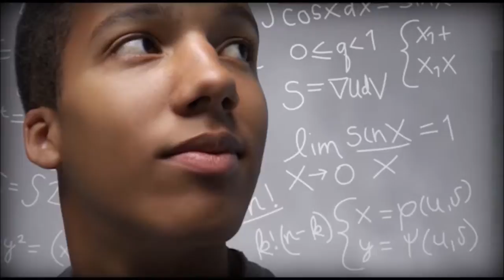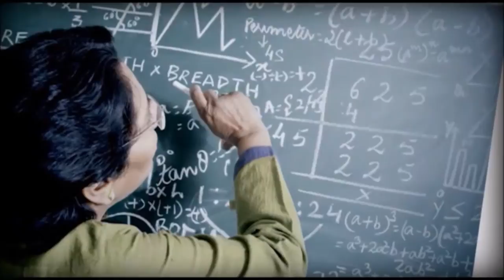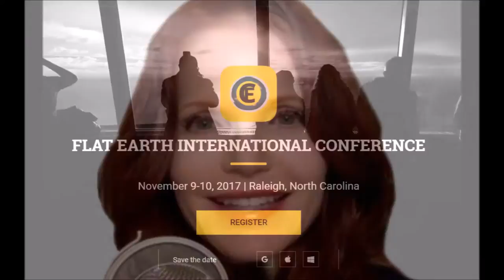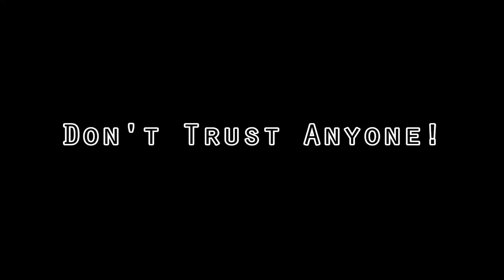Flat Earth - 90% True & 10% lies.